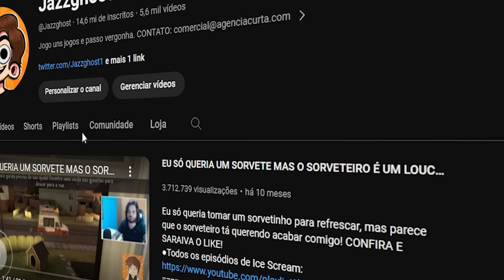POKÉMON É UM JOGO DE TERROR E EU POSSO PROVAR!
Nossa jornada em Pokémon FireRed continua! Agora vamos explorar a fantasmagórica torre fantasma de Lavander e enfrentar a Equipe Rocket no esconderijo de Celadon! CONFIRA E SARAIVA O LIKE!